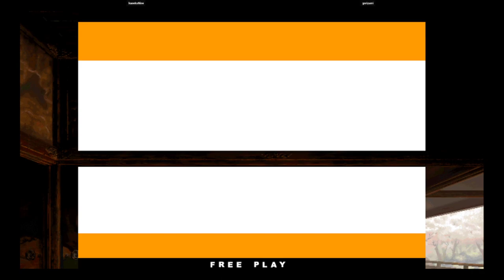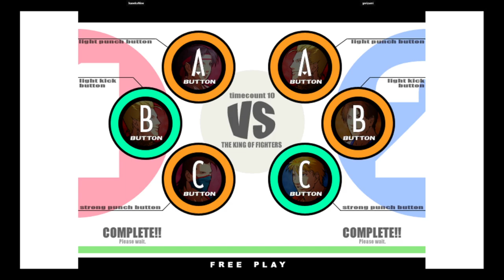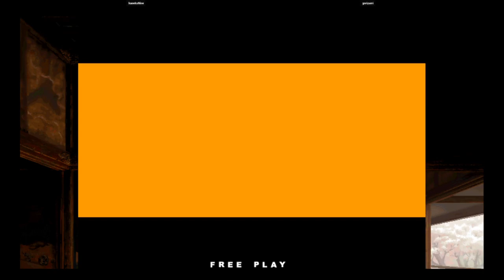KOF XI | kanekoNine VS gorizumi | 🇰🇷🇯🇵 Fightcade eSports The King of Fighters XI